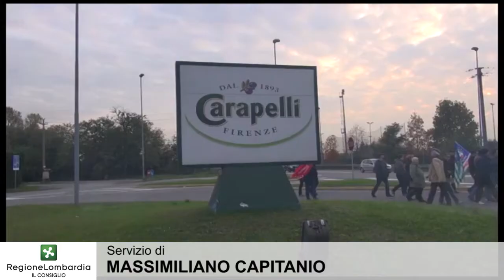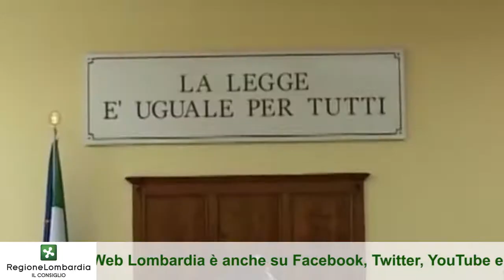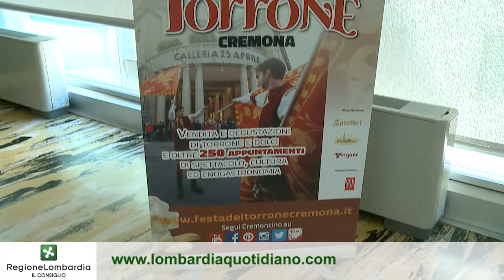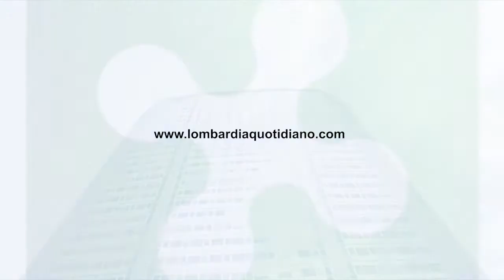Tg Web Lombardia (96): i commenti alle elezioni americane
In questo numero: il commento alle elezioni USA; i lavori del Consiglio regionale; tre giorni di giornalismo digitale a Varese e le tradizioni del torrone a Cremona